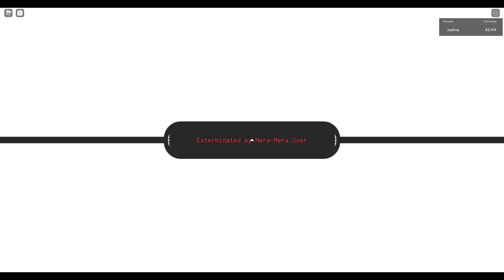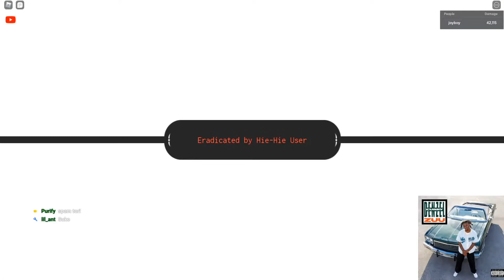BACK TO BACK DUNGEONS?!?!? NO WAYYY!!!!! [GPO]